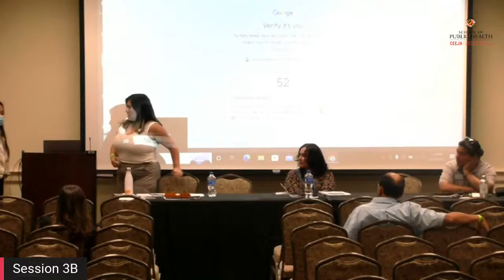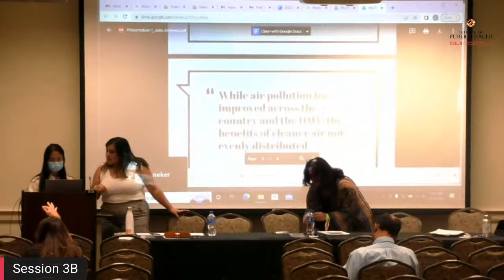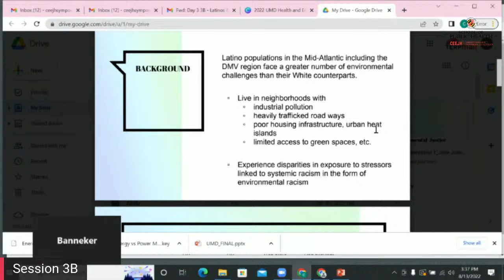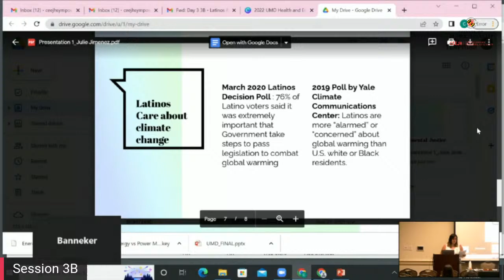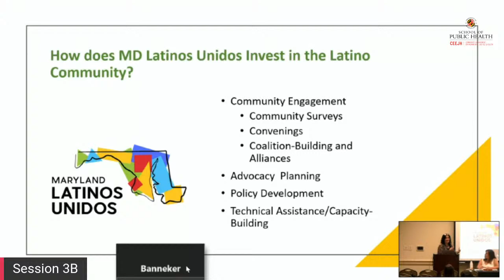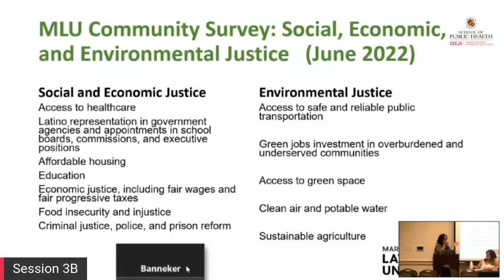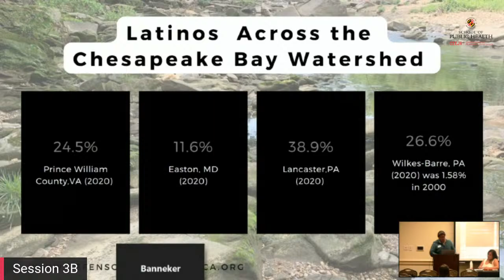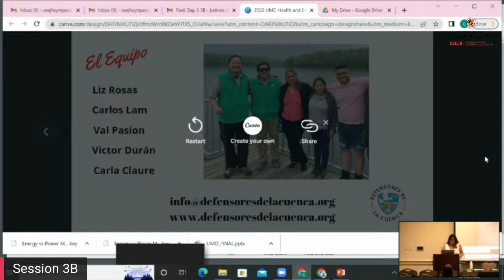2022 Day 3: Environmental Justice Issues and Latino Populations in the DMV (Banneker) 3B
Gabriela Lemus,
Elizabeth Alex,
Abel Olivo,
Johana Vicente,
Sandra Lovo

Moderator:
Julie Jimenez